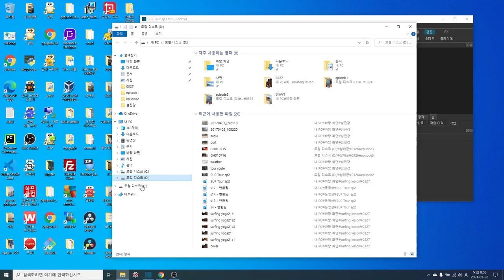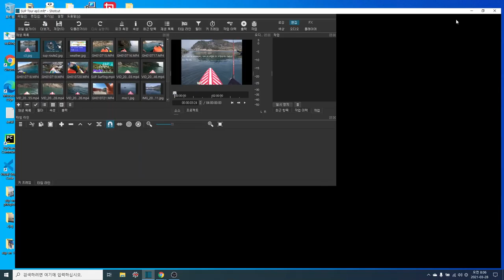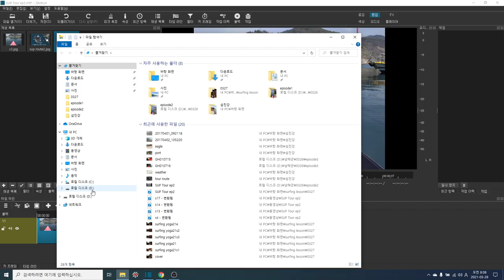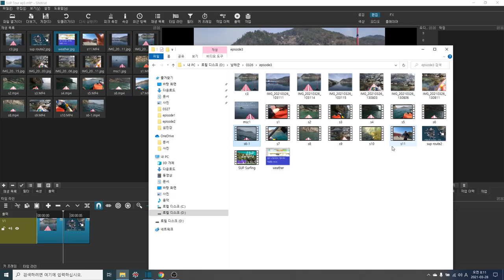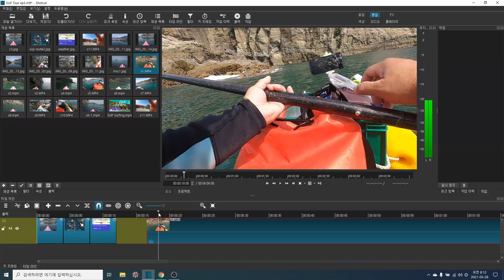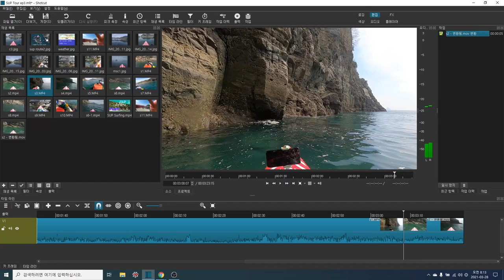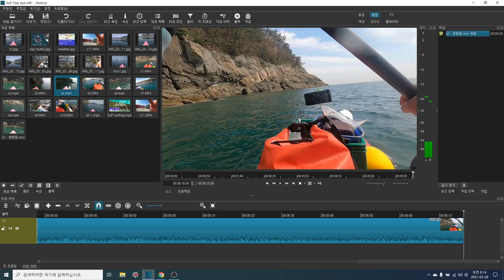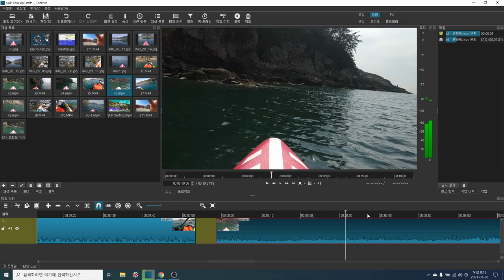shotcut 이용, 영상과 사진을 편집하여 다큐멘터리 간단하게 만들어 보기